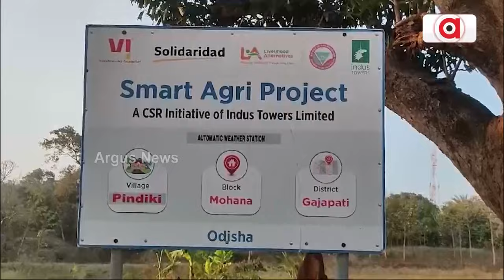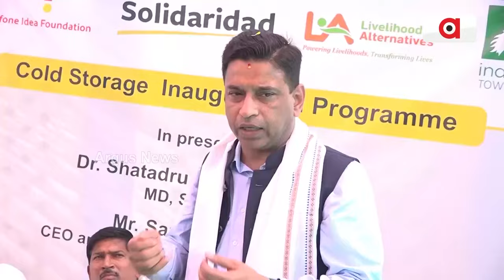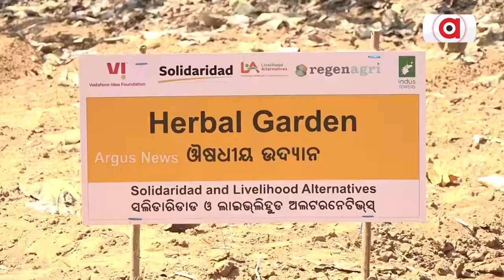ମୋହନାରେ ଉଦଘାଟିତ ହେଲା ଶୀତଳ ଭଣ୍ଡାର || Mohana Cold Storage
ଦୀର୍ଘ ଦିନର ପ୍ରତୀକ୍ଷା ପରେ ଗଜପତି ଜିଲ୍ଲା ମୋହନାରେ ଉଦଘାଟିତ ହୋଇଛି ଶୀତଳ ଭଣ୍ଡାର l ସୋଲିଡlରିଡାଡ ପରିଚାଳିତ ଏହି ଶୀତଳ ଭଣ୍ଡାର ଦ୍ବାରା ପରିବା ଚାଷୀ ଉପକୃତ ହେବାର ଆଶା ରଖିଛନ୍ତି l ଏଥିସହ ପିଣ୍ଡିକି ଗ୍ରାମକୁ ଆଦର୍ଶ କୃଷି ଗ୍ରାମ ଘୋଷଣା କରାଯାଇଛି l